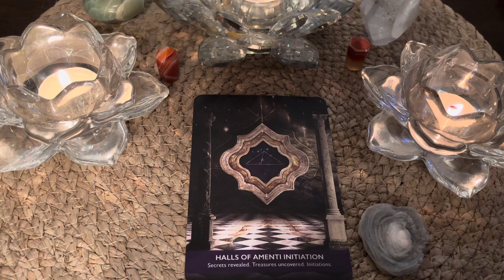ORACLE MESSAGE 📜 ENTER THE HALLS OF AMENTI AND RECEIVE YOUR GIFT